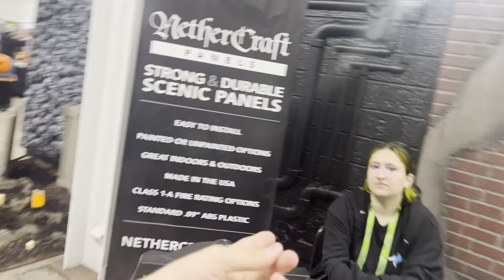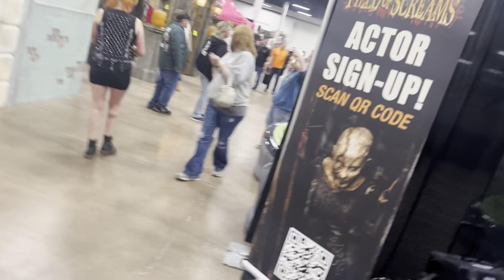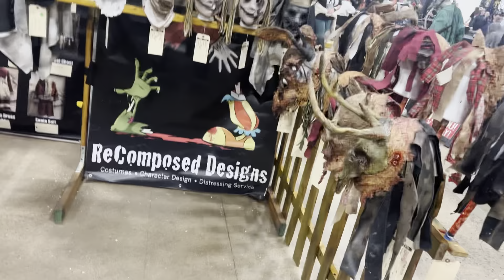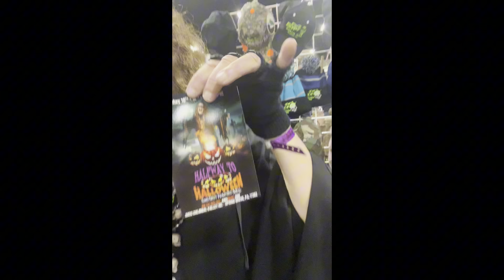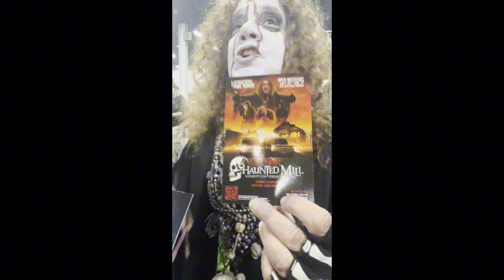I went to the very first transworld east coast haunters convention